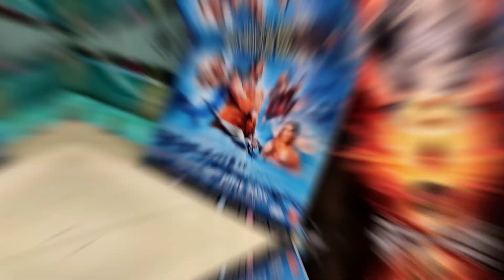AJ FAMILY KE SATH ADIPURUSH DEKHI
1like=💞
1share=💞
1comment=💞